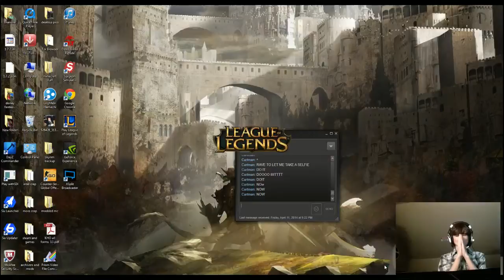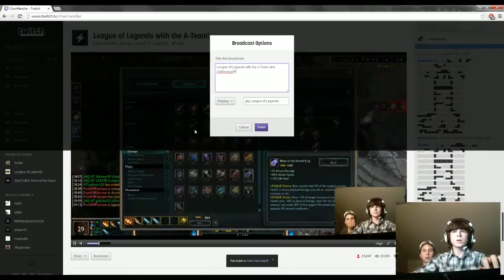ChairHandler's Stream 04/11/14 [Part 3]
League of Legends with the A-Team!